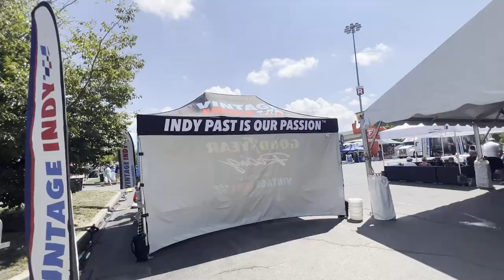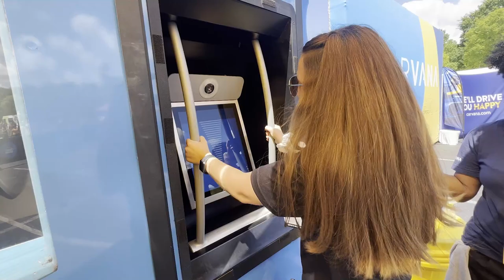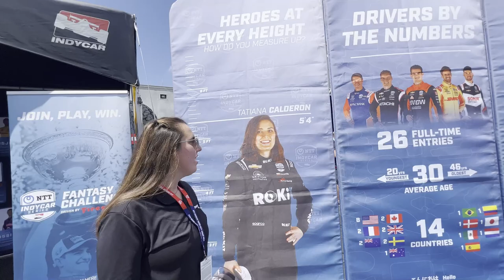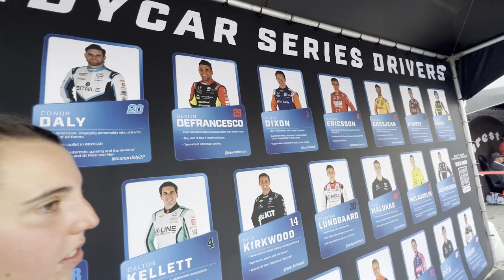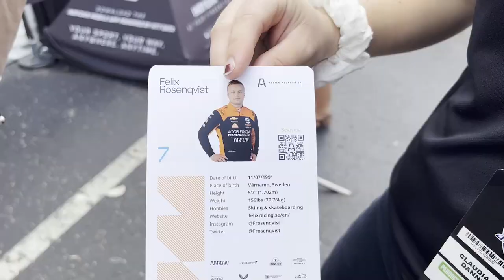NASCAR Fans Experience First INDYCAR Race! | 2022 Nashville IndyCar Music City Grand Prix VLOG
As two long-time fans of NASCAR, Claudia and I finally stepped out of out comfort zone and experienced IndyCar for the first time in person. Come along with us as we show you our first-hand look at the 2022 Big Machine Music City Grand Prix!